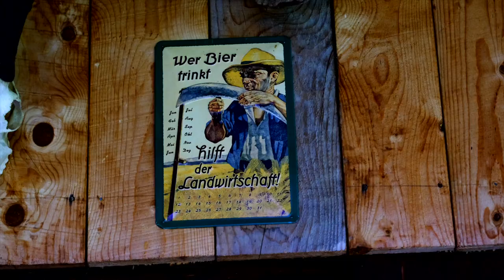Josef Haas - besser bekannt als der "Larch" und der liebe Wolf....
Josef Haas, der leidenschaftliche Schaf-und Almbauer aus der Wildschönau nimmt sich kein Blatt vor dem Mund wenn es um den Wolf geht. "Der muss weg, der hat bei uns. keinen Platz".